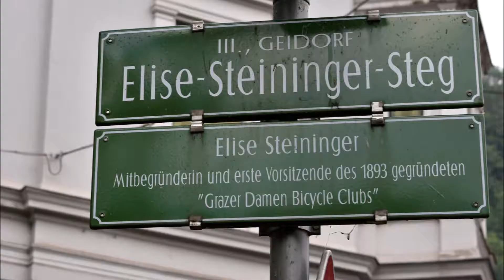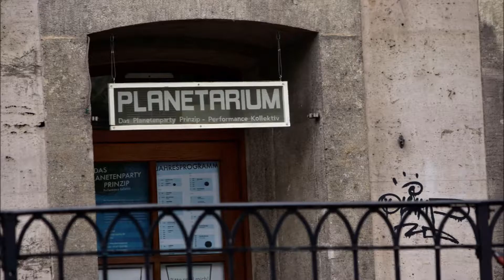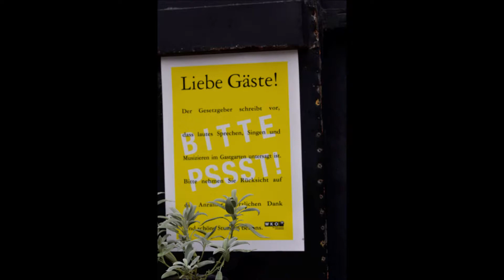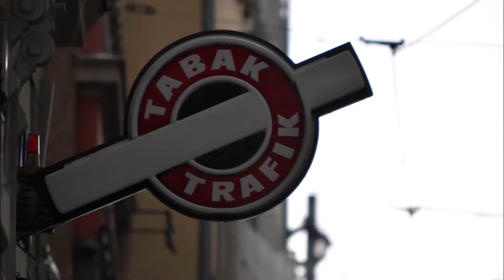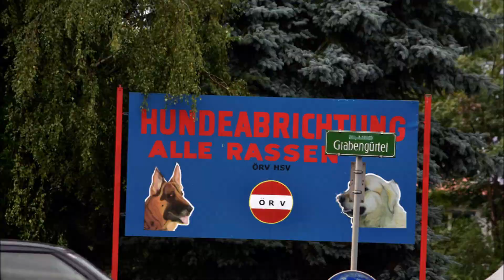Yoshi@Reisedog: Wölfe-Raben-Herdenschutz Tour Pause in Graz